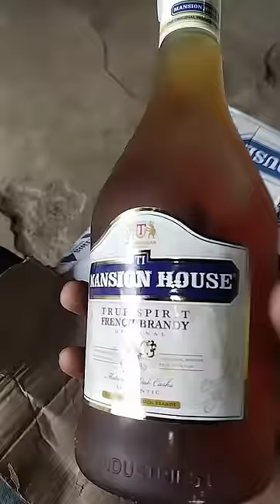Mansion House is a brand of blended Indian Brandy Thanks For 101k views 🙏